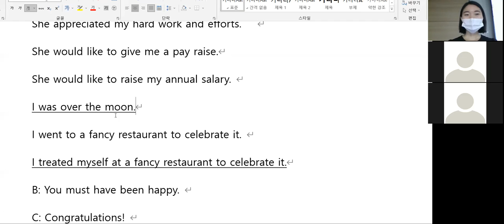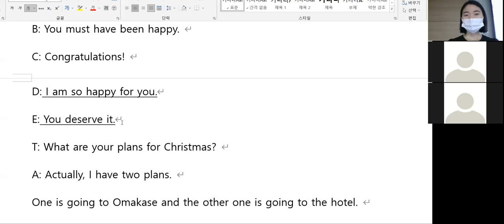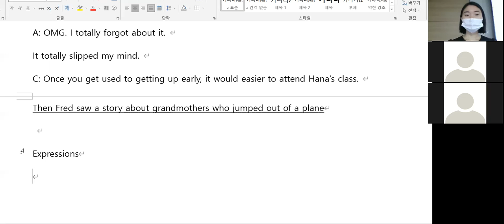12.23 class review 오전7시40분